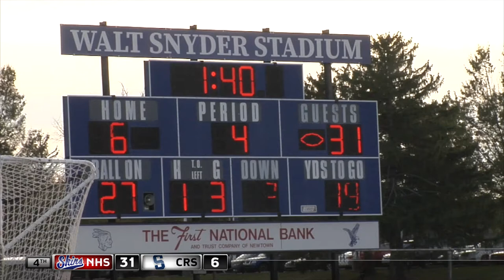2019 - Week 9 Recap - Neshaminy vs Council Rock South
Neshaminy 31
CR South 6